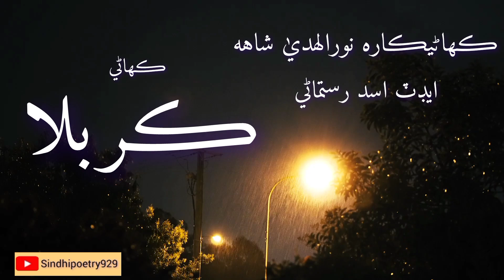Karbala | ڪربلا | سنڌي ڪھاڻي | افسانو | Sindhi Story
ڪھاڻيڪاره نورالهديٰ شاهه